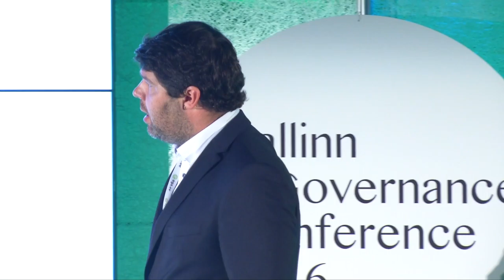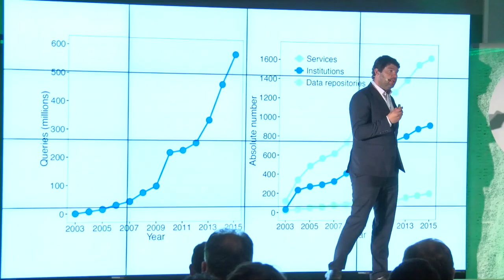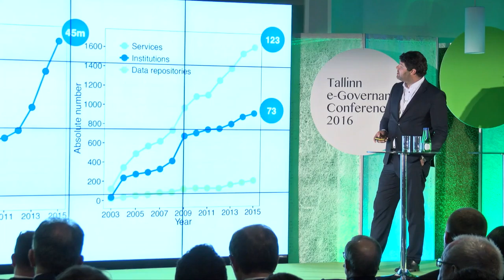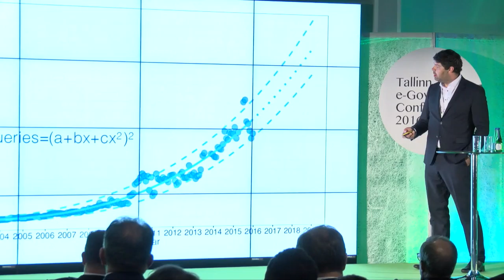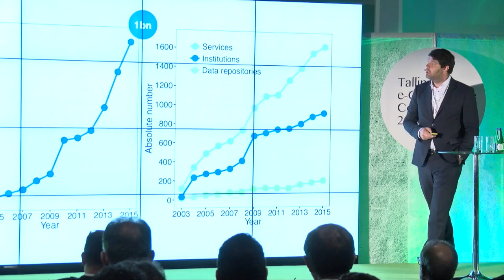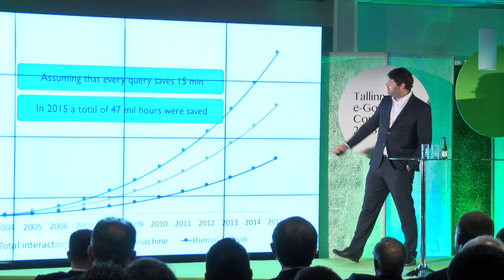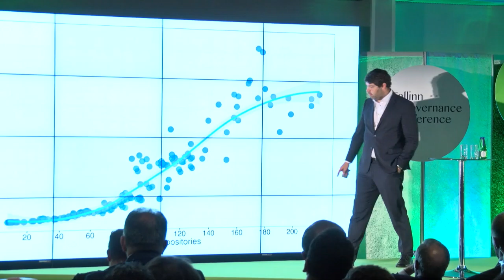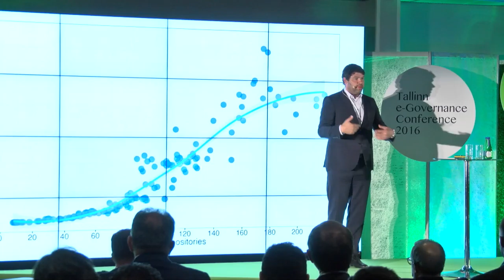Kristjan Vassil, CITIS, Estonia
e-Governance Impact Assessment in Estonia